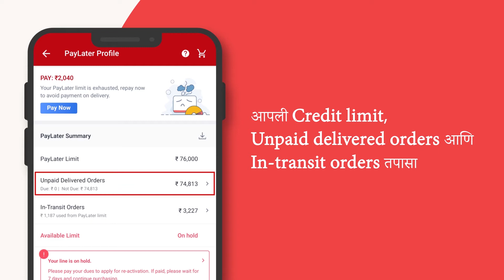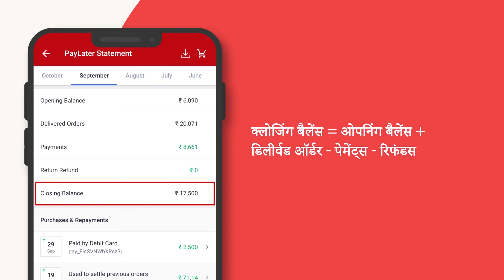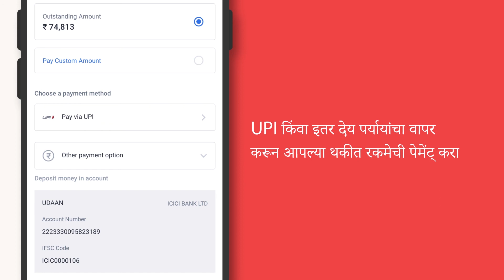How to Read Credit Statement on udaan app? (Marathi)